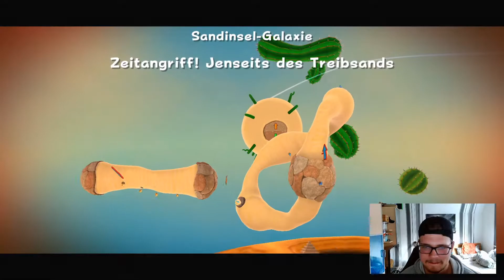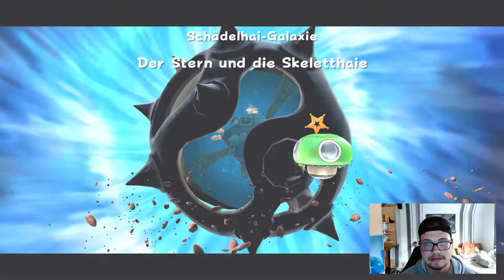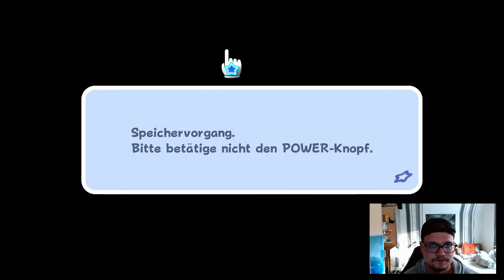Lets Play Super Mario Galaxy [ger/deu][020] Niemand kann uns noch aufhalten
Endlich im Maschinenraum angekommen und alle nötigen Sterne gesammelt um ins Znetrum den Universums zu reisen. Doch es gibt noch viel zu viel für uns zu tun un vor allem zu sehen. Das heißt Peach muss noch ein wenig auf uns warten aber bald eilen wir ihr zur Rettung.